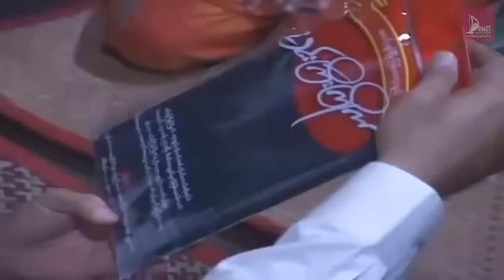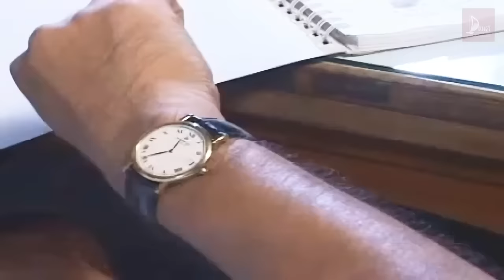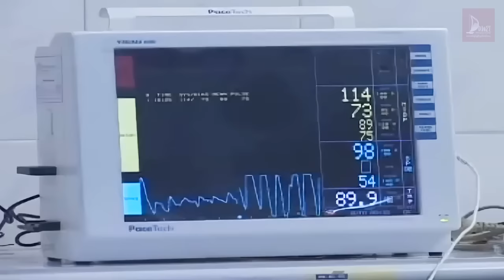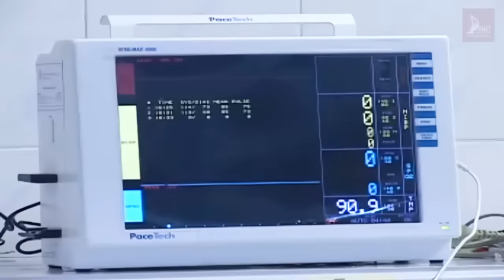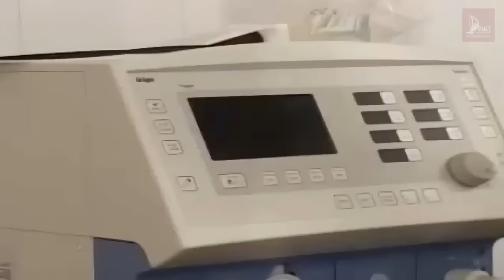ပြုံးနေတဲ့လမင်း (အပိုင်း ၁) - ဒွေး၊ နန္ဒာလှိုင်၊ သဇင် - မြန်မာဇာတ်ကား- Myanmar Movie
ဇာတ်ကားအမည် - ပြုံးနေတဲ့လမင်း (အပိုင်း ၁)
သရုတ်ဆောင် -  ဒွေး၊ နန္ဒာလှိုင်၊ သဇင်
ဒါရိုက်တာ - မောင်ပြည့်ဝ (ပန်းဝေသီ)
ထုတ်လုပ်ရေး - Dawei Movie Production

Artist - Infraction
Title - Joy Rising

Artist - Infraction
Title - Drama